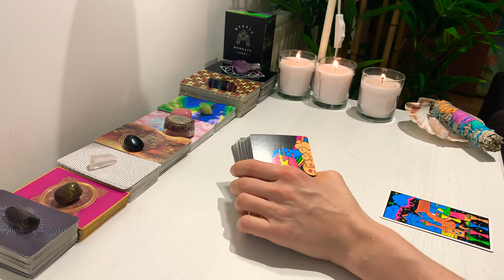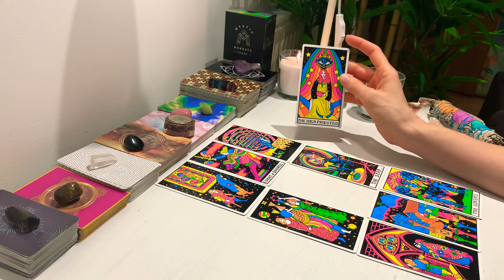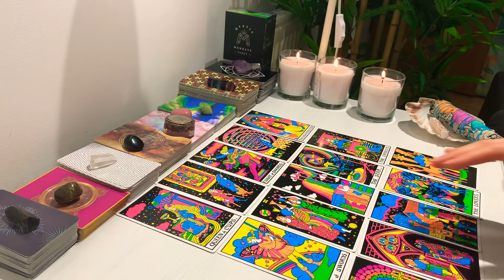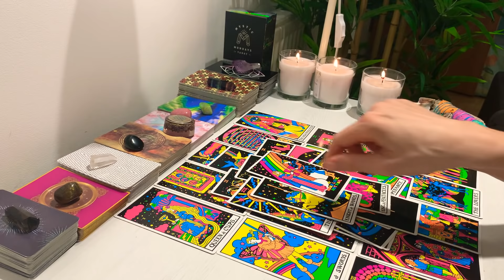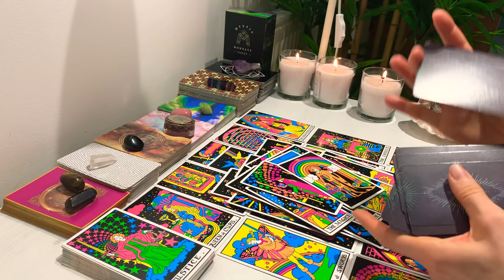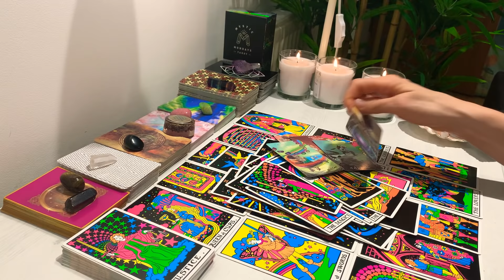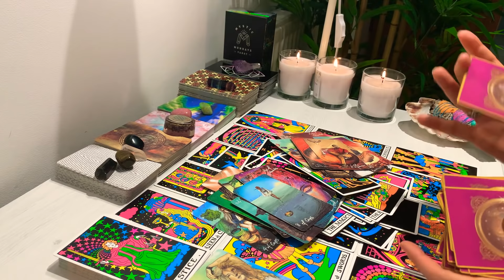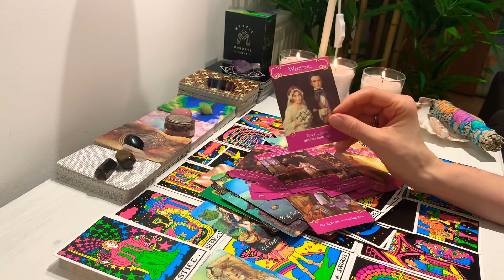GEMINI~OMG😍CAN’T HOLD BACK THEIR FEELINGS❤️4U ANYMORE‼️FEAR REJECTION😨HERE GOES NOTHING👰‍♀️🤵‍♂️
Welcome Gemini ♊️ Hope you are all doing amazing 🙏

Decks and Accessories used:
Work your light oracle cards
Romance Angels Deck
The Wild Unknown Animal Spirit Deck
Light Seer's Tarot
Oracle of the Unicorn
After globe Rose Sage Smudge Stick
Backlight Tarot deck- Etsy

My Zodiac:
Aquarius ♒️☀️ Sun
Pisces ♋️🌕Moon
Scorpio ♏️ Rising
Aquarius ♒️ Venus
Libra ♎️ North Node
Aquarius ♒️ Mercury
Cancer ♋️ Mars